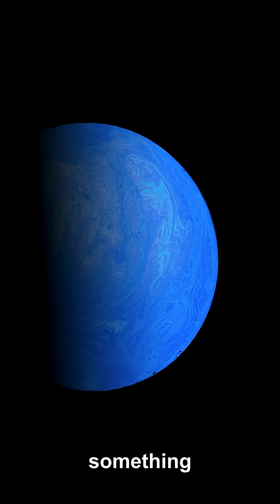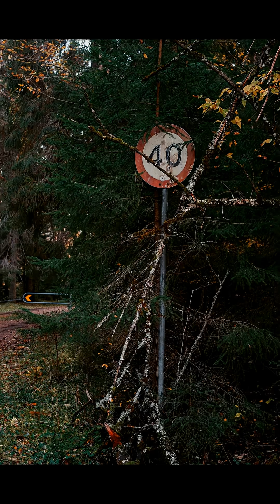Neil deGrasse Tyson Explains the Chandrasekhar Limit Supernova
How can a dead star suddenly detonate and outshine an entire galaxy? In this video, Neil deGrasse Tyson breaks down the Chandrasekhar limit, first calculated by the brilliant astrophysicist Subrahmanyan Chandrasekhar, and shows how a white dwarf can quietly sit near a hidden cosmic cliff. Add just a bit more mass—about a planet’s worth—and everything changes.

You’ll see why a white dwarf near 1.4 times the mass of the Sun can no longer just puff off its outer layers. Instead, the whole star goes unstable and collapses into a runaway thermonuclear supernova. This is not vague drama; it’s a precise threshold in physics that turns a quiet stellar ember into a cosmic explosion.

If you’re curious about supernova explosions, white dwarf stars, or how small changes can trigger catastrophic cosmic events, this deep dive will give you an intuitive picture you won’t forget, while staying grounded in real astrophysics.